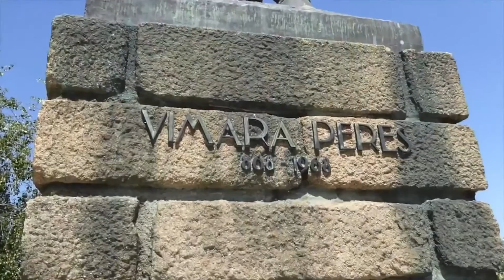Conheça Alagoas Nazaré 02/02/17